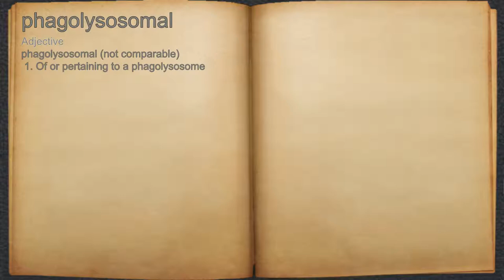What does phagolysosomal mean?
A spoken definition of phagolysosomal.

Intro Sound:
Typewriter - Tamskp